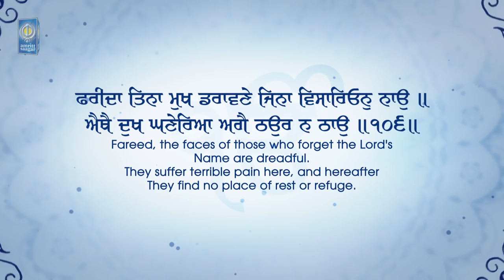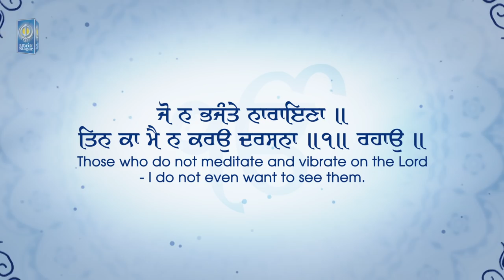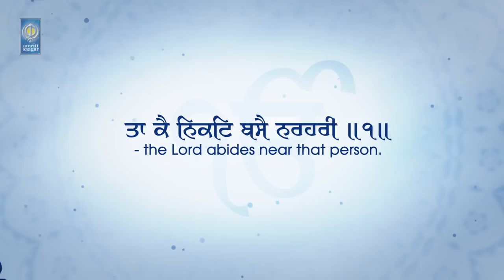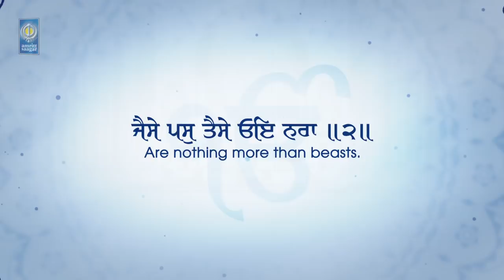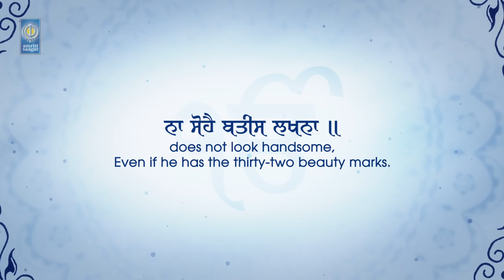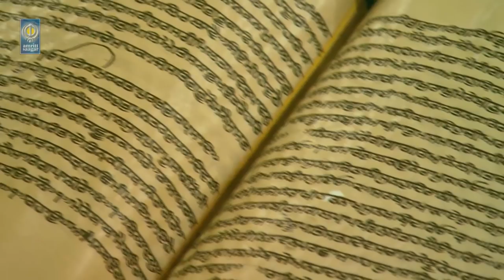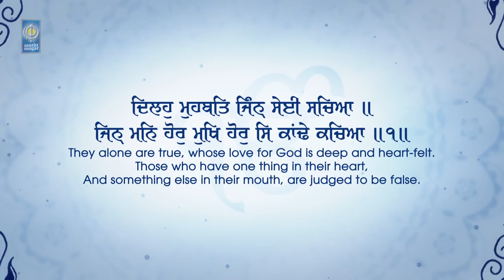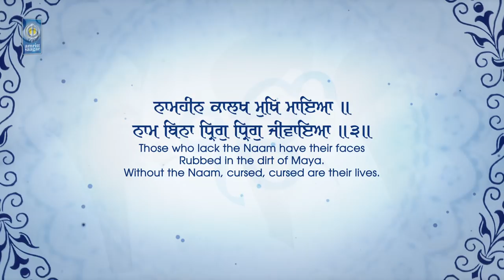Jo Na Bhajante Narayana - Bhai Gurkirat Singh Hazoori Ragi Sri Darbar Sahib Asr. | Amritt Saagar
Ragi - Bhai Gurkirat Singh Ji Hazoori Ragi Sri Darbar Sahib, Asr.

Album - Har Jape Har Mandar Sajeya

ਪਰ ਧਨ ਪਰ ਦਾਰਾ ਪਰਹਰੀ ॥
ਤਾ ਕੈ ਨਿਕਟਿ ਬਸੈ ਨਰਹਰੀ ॥੧॥
ਜੋ ਨ ਭਜੰਤੇ ਨਾਰਾਇਣਾ ॥
ਤਿਨ ਕਾ ਮੈ ਨ ਕਰਉ ਦਰਸਨਾ ॥੧॥ ਰਹਾਉ ॥
ਜਿਨ ਕੈ ਭੀਤਰਿ ਹੈ ਅੰਤਰਾ ॥
ਜੈਸੇ ਪਸੁ ਤੈਸੇ ਓਇ ਨਰਾ ॥੨॥
ਪ੍ਰਣਵਤਿ ਨਾਮਦੇਉ ਨਾਕਹਿ ਬਿਨਾ ॥
ਨਾ ਸੋਹੈ ਬਤੀਸ ਲਖਨਾ ॥੩॥੨॥